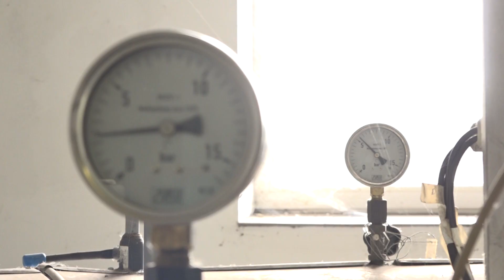DVCSH, Dunaújváros - Kitől is van a fűtés és a melegvíz?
A DVCSH Kft. bemutatja, hogy a működő erőműből ellátja a várost távfűtéssel és melegvízzel.
Látható, hogy ki is a valós szolgáltató.